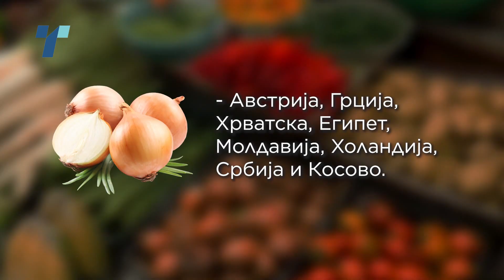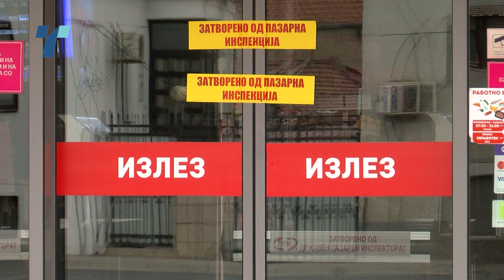Македонска салата со египетски кромид, полски домат и хрватска пиперка